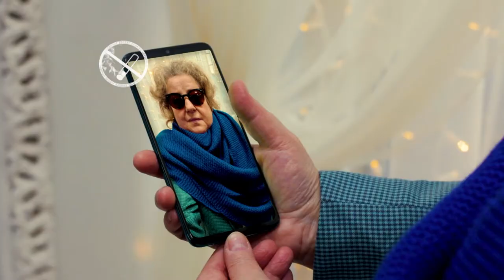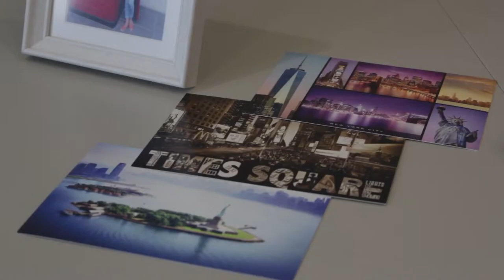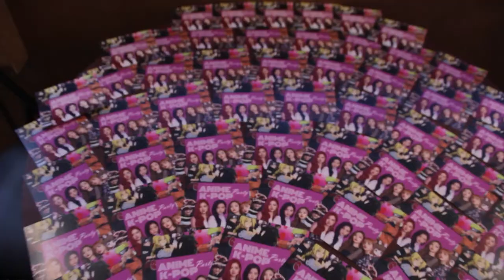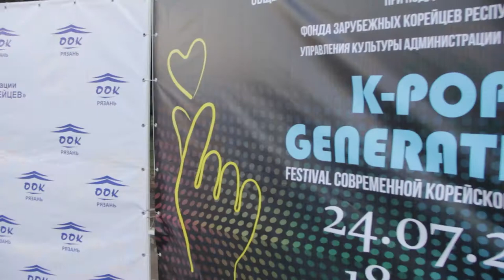Связь поколений. Выпуск 2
Симпл-димпл или поп-ит? Если четкого ответа у вас ещё нет, то в этом выпуске «Связи поколений» мы расскажем, что это такое, и нужно ли вообще что-то выбирать.

Так же вы узнаете:

- ИЗИ, так ли легко и просто всё с этим словом? И где его можно использовать?

- Как признаться в своих чувствах на языке жестов? Разберём самый популярный тренд ТИК-ТОКА, о котором говорят на центральном телевидении. Да и причем тут вообще аниме и к-pop культура.

Связь поколений - это совершенно новое шоу, в котором мы расшифруем современные сленговые выражения. Благодаря программе вы поймёте, что же значат такие слова, как «лол» или «изи», для чего нужны и как следовать трендам.